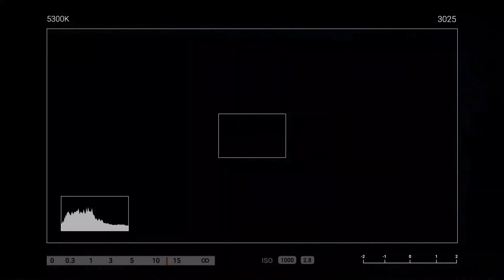Just Let It Flow / Three To One - Episode Five (Guitar Cover)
Just Let It Flow - Three To One. Hier kommt Episode Fünf. Schreibt mal in die Kommentare welchen Song ihr gerne mal von mir hören würdet! Cheerz Flow